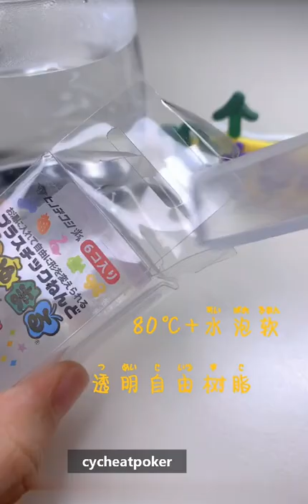Stone plastic, free resin sticky plate, a bag of small goldfish